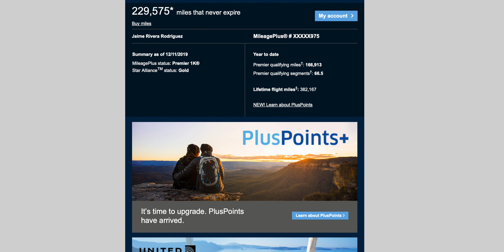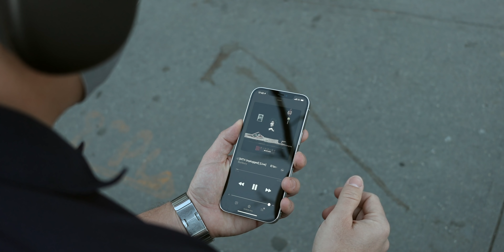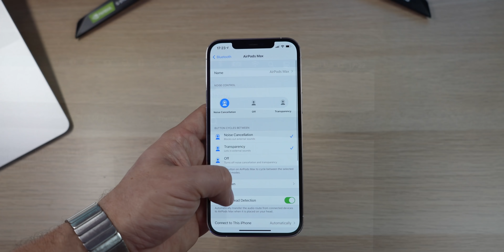AirPods Max, A Traveler's Perspective - Great Audio Isn't Everything..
If you're interested in purchasing any of the products mentioned:
- Apple AirPods Max
- Apple iPhone 12 Pro Max
- Bose QC35 II
- Bose 700
- Jabra Elite 85H
- Sony WH-1000XM4
- Peak Design Everyday Backpack 30L
- Peak Design Everyday Sling

I don't even know how to say this politely, so I'll just start from the beginning.. Apple's AirPods Max are the most frustrating piece of hardware that I've ever wanted to almost love… There, I got it out of my chest.

Let me explain,.. I travel a lot,.. 150,000 miles a year kind of a lot. It's been the story of my life since I was 3, and for the past 20 years, it's a sort of requirement I've set before taking any job. I've always been kind of like that George Clooney character in Up In The Air, where I only buy toiletries in small packages, I spend insane amounts of money in specific kinds of luggage just because they’re easier to drag, and I use Peak Design bags and tripods almost exclusively because of the amount of thought that's put in to making them compact.

Point is, I value ergonomics, practicality and thoughtfulness before buying any product, and I'm willing to spend more for it. Obviously with this pandemic we all had to take a break from travel, but it's the main reason I felt the only way to finalize the review of these Max correctly, was to wait until I could fly again with them. Sound should be one of the most important reasons for you to buy a pair of headphones, but for anyone willing to spend so much money, it's not everything. I'm Jaime Rivera with Pocketnow, and let's dive in.